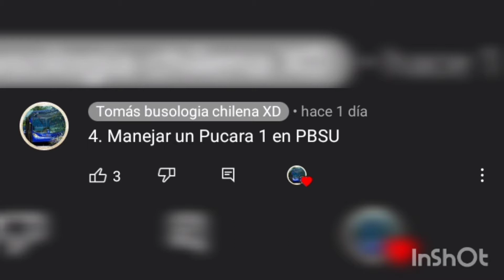Fin de votaciones N°2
me estoy quedando sin ideas pero

HEY GRACIAS POR VERME ☺️☺️☺️